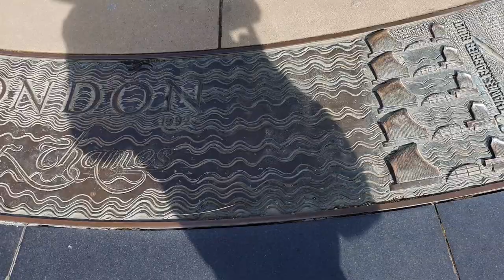Sundial at the Tower Hill Underground station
Take a 360 degree look at the great men carved around the sundial.
It looks like a great piece of work.